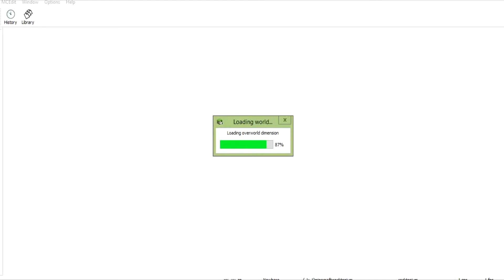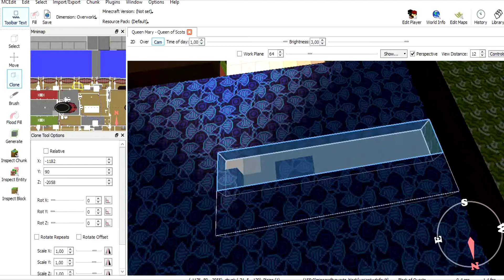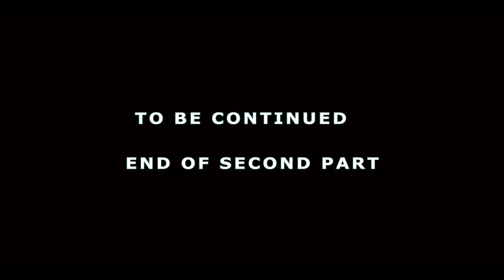Туториал строим каюты на лайнере Rms Queen Mary часть 2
Ребята все те кто играет в Майнкрафт а особенно при этом любят корабли или масштабные постройки то вы зашли по адресу! Это вторая часть видео в которой я хочу показать и даже рассказать о процессе создания интерьеров судна, именно как идет этот процесс и что используется для постройки. Для тех кто пропустил предыдущие ролики по Queen Mary ознакомьтесь в моих видео на канале. Также кто хочет ознакомиться с демо версией карты то вам сюда А для большего удовлетворения добро пожаловать в группу с нашими постройкаи Использованы моды гулливер Optifine и свой ресурспак с небом.